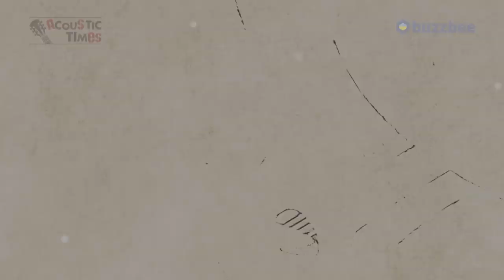[AcousticTimes 790회 ] 범블풋과 함께 하는 Cort 어쿠스틱기타 Gold-A6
03:56 어쿠스틱 기타의 매력이 뭐라고 생각하시나요?
07:22 한국엔 무슨 일로 오셨나요?
11:18 사용하시는 A6기타를 소개해 주세요.
13:16 직접 만드신 핫소스 소개해 주세요.